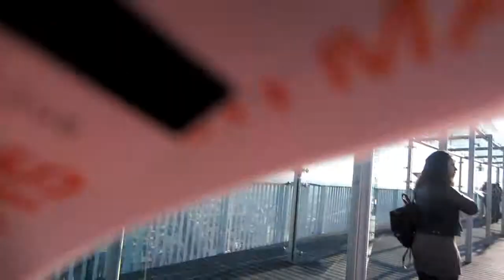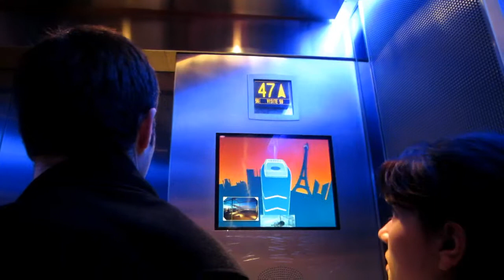DTW Paris: Last days in Paris :(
Our last days in the city of lights.